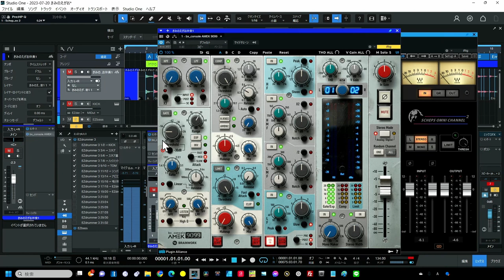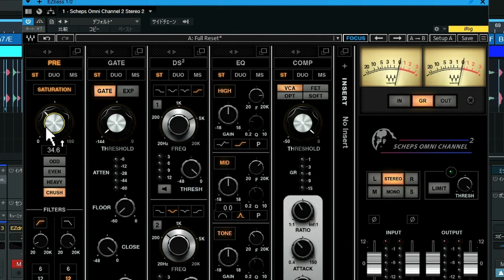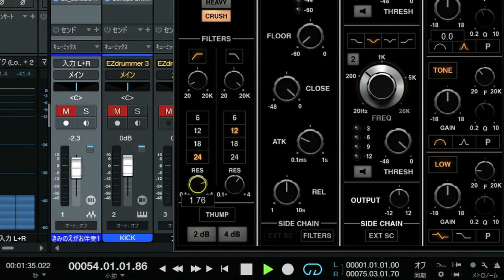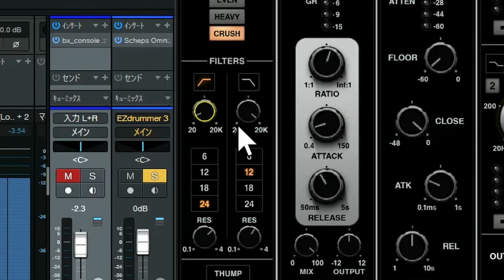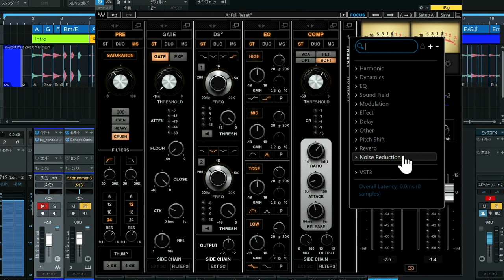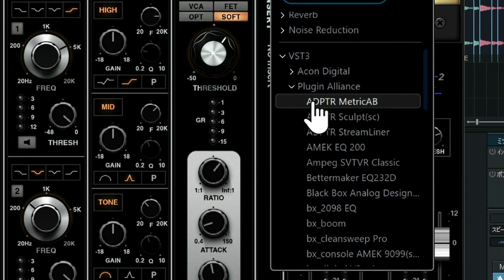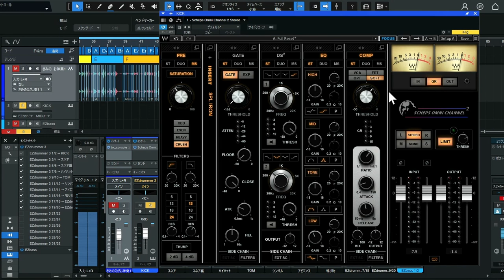【日本語速攻解説】 正直ドラムやベースが吠える！Waves新チャンネル・ストリップ出現 「Scheps Omni Channel 2」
目の覚めるようなスゴイ　チャンネルストリップ